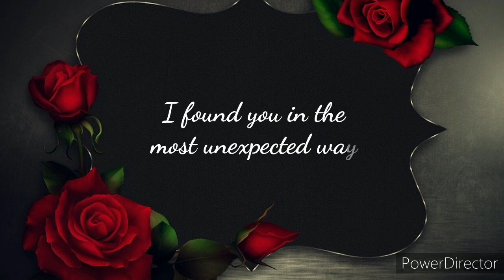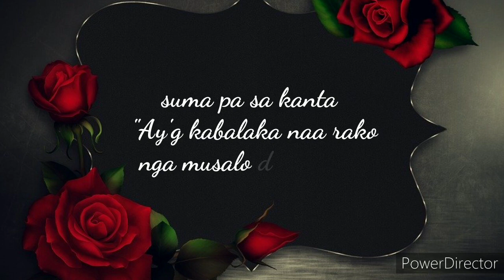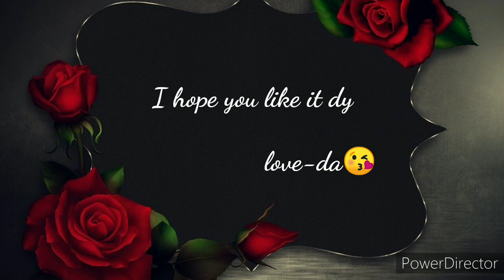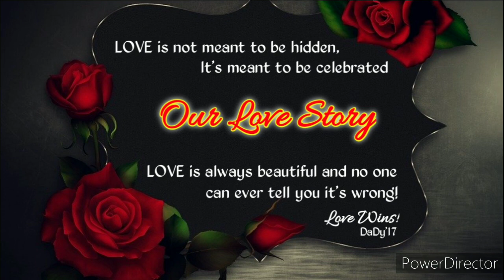Our Love story | Love wins | 3rd anniversary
"LOVE is not meant to be hidden, It's meant to be celebrated"

"LOVE is always beautiful and no one can ever tell you it's wrong! Love Wins!"
(got this saying from Wfrancisco)

This is my appreciation video to my one and only Palangga..

Happy 36mons to us! we made it!